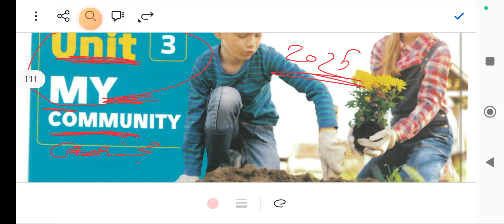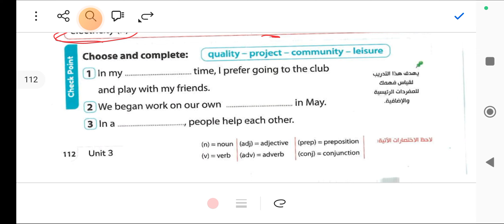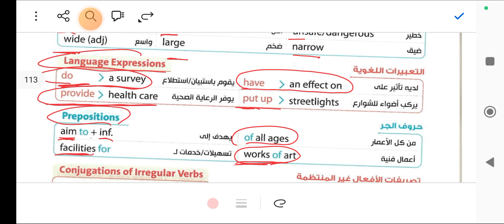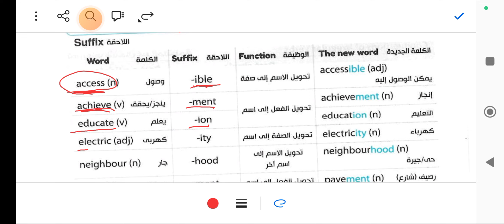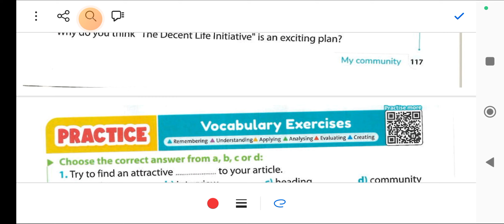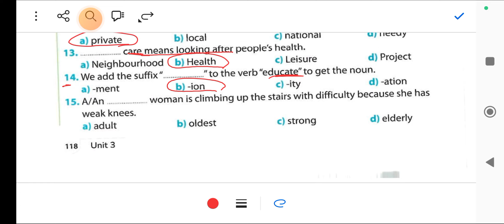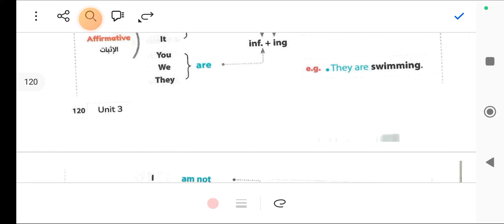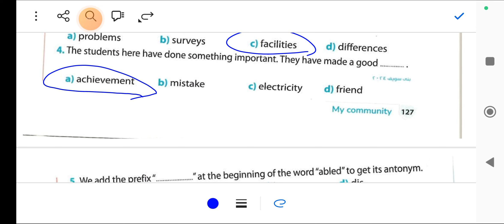شرح وحل (unit 3) جيم تالته اعدادي الترم الاول 2025 الوحده الثالثه الدرس الاول والثاني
شرح وحل (unit 3) جيم تالته اعدادي الترم الاول 2025 الوحده الثالثه الدرس الاول والثاني شرح الوحده الثالثه كتاب الجيم للصف الثالث الاعدادي الترم الاول الوحده الثالثه الدرس الاول والثاني يونت 3 ليسون 1 و 2 جيم تالته اعدادي حل صفحة 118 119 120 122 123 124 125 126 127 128